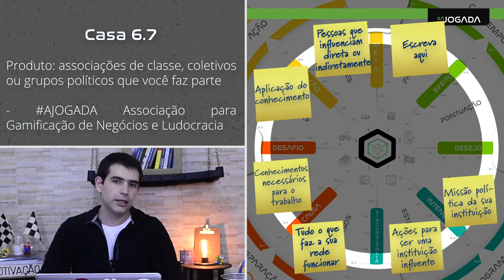Aula 7 - tema 2 - camada 6 - casa 6.7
Assuntos: coletivos, classes, grupos, associações